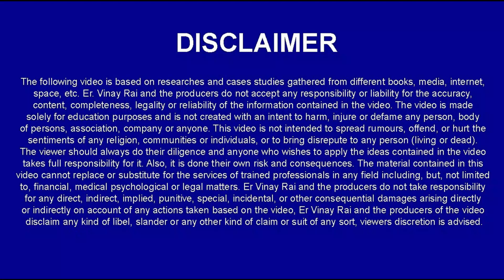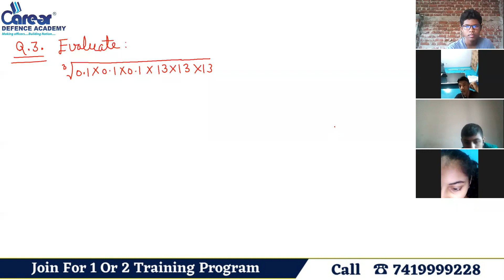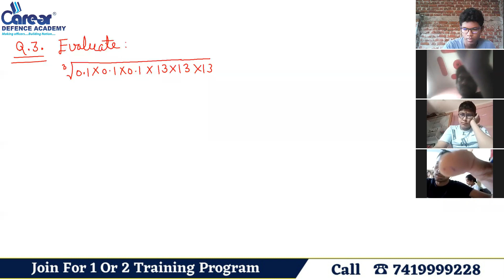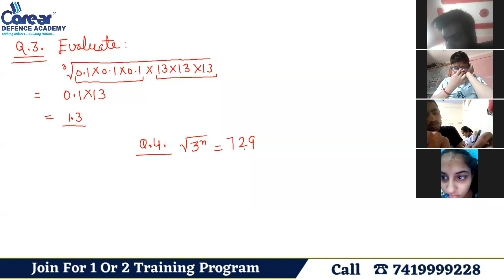Cube & Cube Roots:Numericals-7ISainik rms chs jnvIClass 9th MATHSICall us on 7419999228I